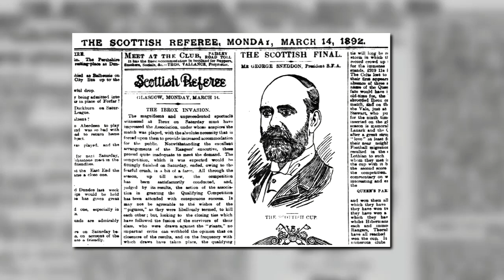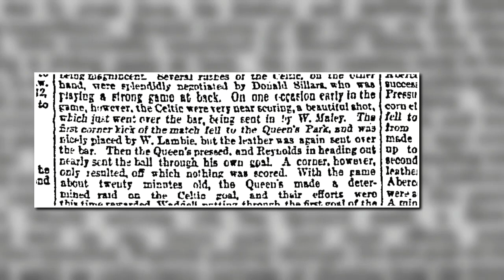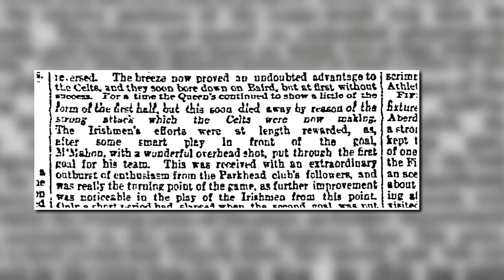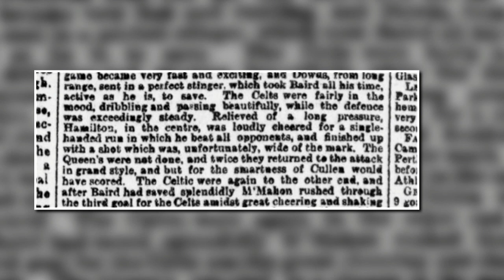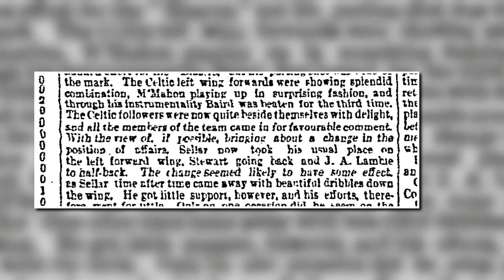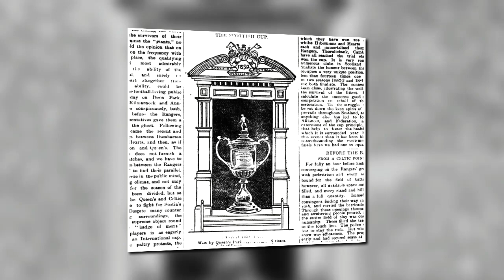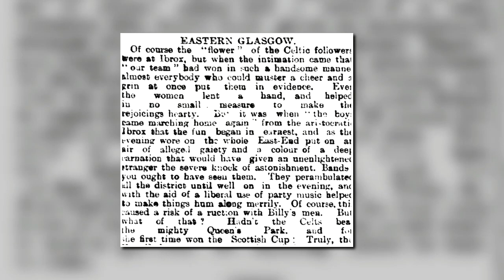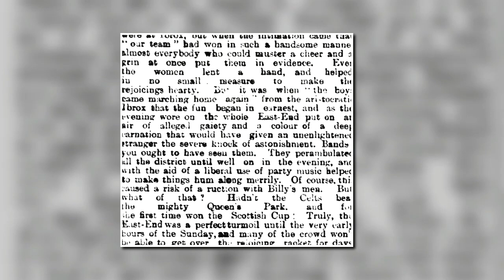9th April 1892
On this day in 1892, Celtic won the Scottish Cup for the first time, ensuring theirs would be the last name to be engraved on the trophy.